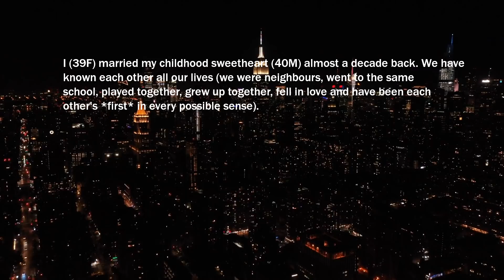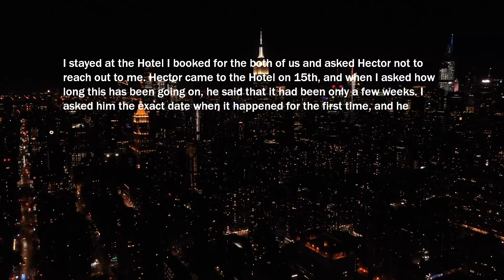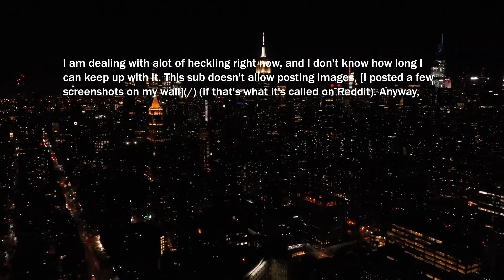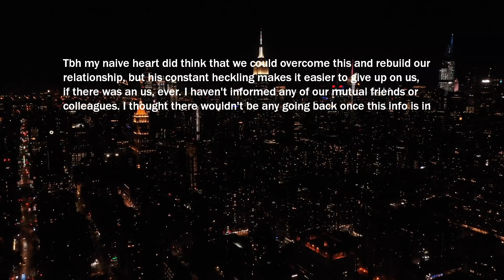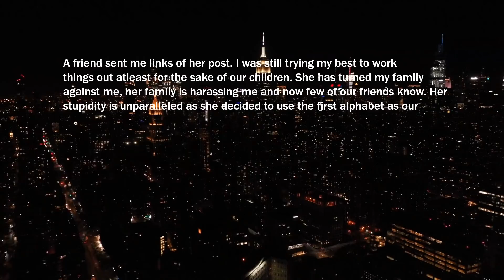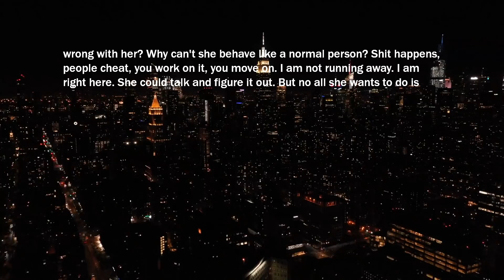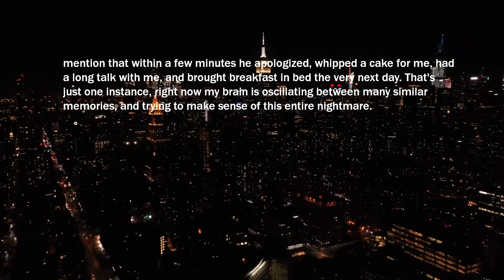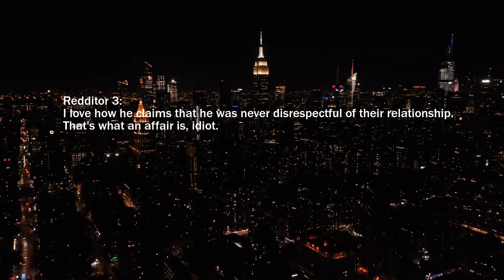Best Friend Decided To Bang My Husband To Relieve Stress After Her Husband Died | Reddit Cheating